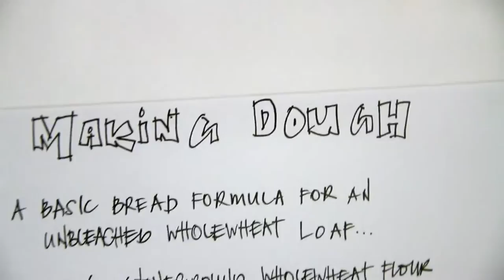Tony Hobba Architects - A Place To Daydream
2014 Victorian Architecture Awards entry - Residential Architecture Alterations & Additions category